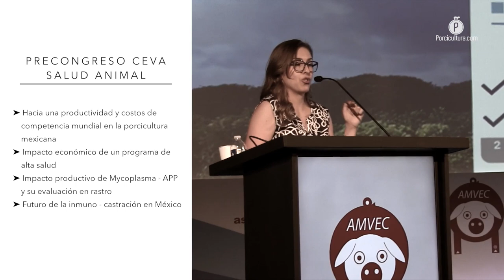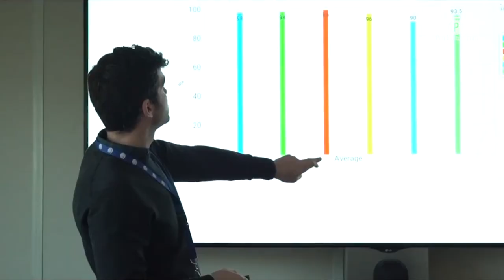Ceva suma a su propuesta integral, su dispositivo Inteligente Smartvac para la vacunación de cerdos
Aprovechando su precongreso en la ciudad de Mérida, el laboratorio además de presentar la funcionalidad de sus biológicos ante enfermedades respiratorias, también adelantó información de su próximo lanzamiento global.

Ceva nos adelantó durante el congreso AMVEC 2018, el lanzamiento de su herramienta  inteligente SMARTVAC, —aproximadamente para el último trimestre del año—; un dispositivo aplicador que, el doctor José Varona nos comentó, será un lanzamiento que facilitará la aplicación de los productos en la producción porcícola.